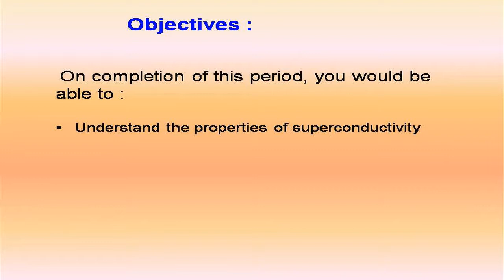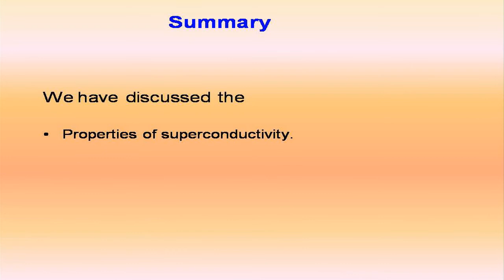understand the properties of superconductivity - modern physics concept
modern physics pdf,international journal of modern physics c,modern physics b,
review of modern physics,modern physics letters,international journal of modern physics d,classical physics vs modern physics,introduction of physics,examples of modern physics,1000 solved problems in modern physics,modern physics letters b impact factor,modern physics serway solutions,define modern physics,modern physics and ancient faith,example of modern physics,definition of modern physics,
modern physics krane pdf,modern physics for non-scientists,modern physics experiments,modern physics kenneth krane,university physics with modern physics,
journal modern physics,physics with modern physics,modern physics solutions,
modern physical organic chemistry download,modern physics bernstein,modern physics krane solutions,international journal of modern physics a,modern physics krane,
quantum mechanics,modern physics lectures,quantum physics,modern physics letter b,
nuclear physics,pdf modern physics,elementary modern physics,physics,modern physics formulas,particle physics,what is physics,quantum theory,modern physics help,
krane modern physics solutions,quantum computers,perspectives of modern physics,
quantum teleportation,international journal of modern physics e,advent of modern physics,physics book.